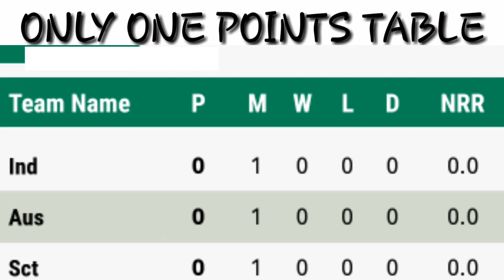wcc2_turnament WCC 2 TURNAMENT TRAILER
All matches play by me
Comment your favourite team
All information in trailer
All matches record by screen recorder and uplod in channle

Note:-
All player is fictitious
Stats is showing thats TURNAMENT